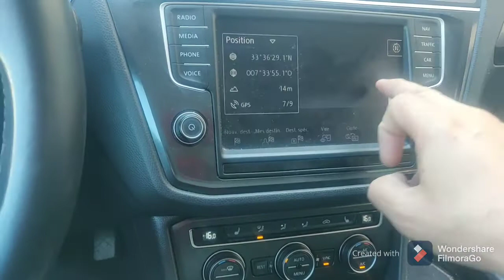Activation Commande Vocale et GPS Maroc 2021 Sur VW Tiguan 2 2017 Dedouanié 2019😎😎😎.